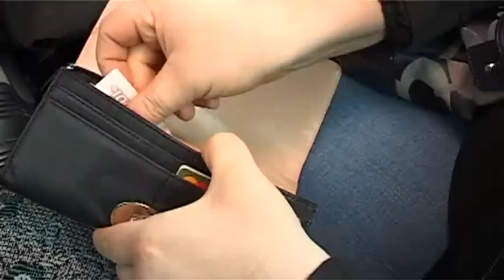В Заречном осудили таксиста, укравшего у пассажирки деньги